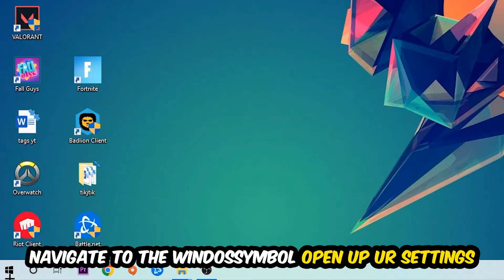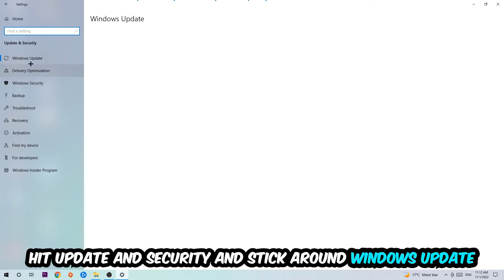Garrys Mod – How to Fix Fps Drops & Stuttering – Complete Tutorial